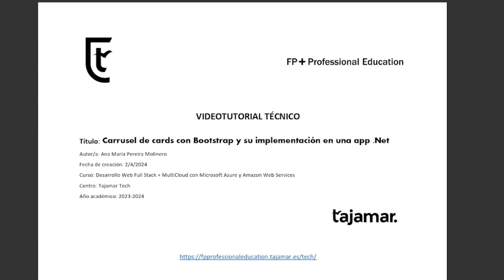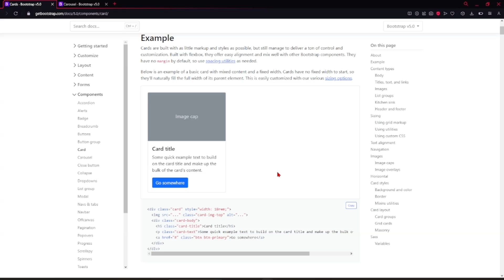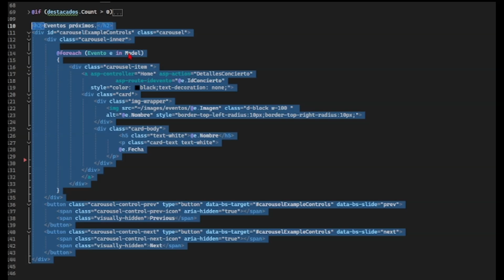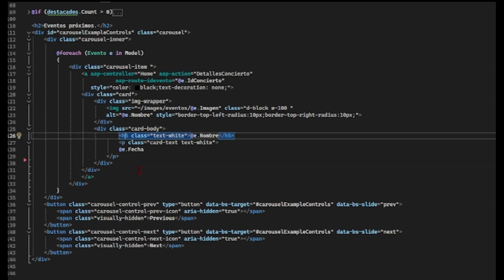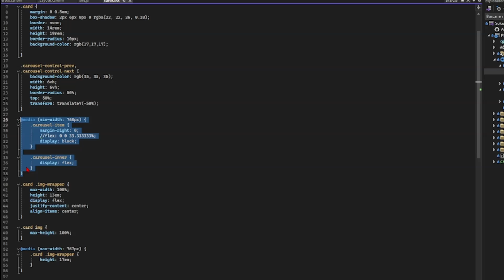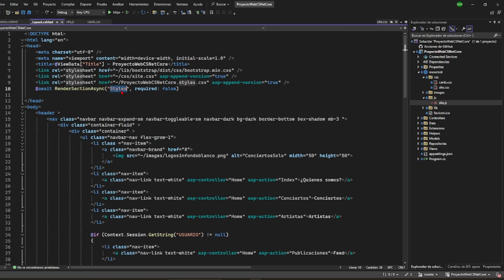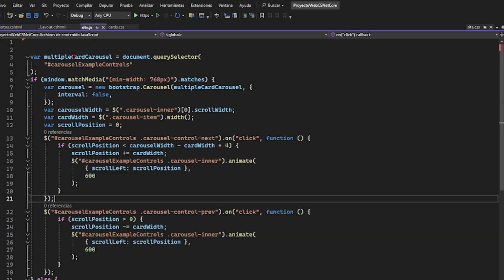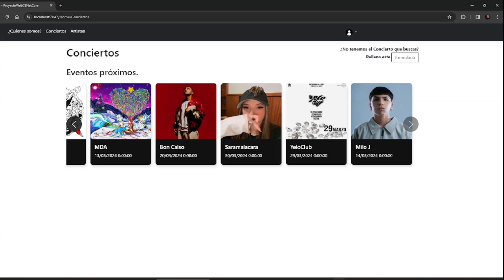Carousel de cards con Bootstrap y su implementacion en un proyecto .NET Core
Este videotutorial enseñaremos a implementar un carrusel de cards con Bootstrap en ASP.NET Core

Autor: Ana María Pereira Molinero
Curso: Desarrollo Web Full Stack + MultiCloud con Azure y AWS
Centro: Tajamar Tech
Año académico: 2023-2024